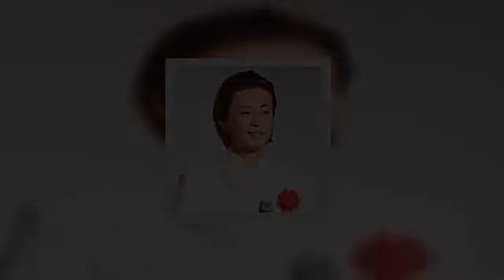アッ、氷川きよしの胸が…かつての面影を葬り去った「完全女性化」のナマ評価